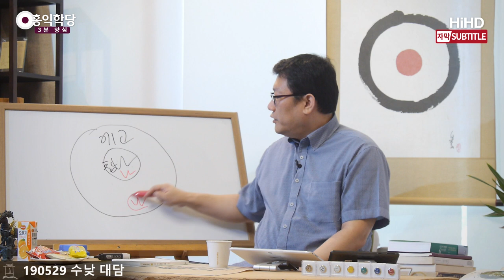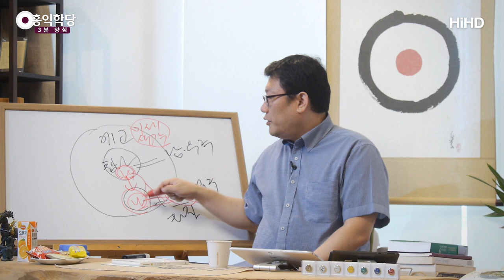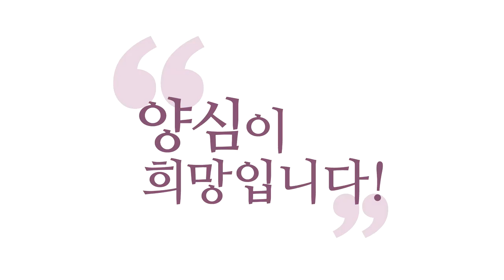[3분 양심] 참나와 에고의 구분 _홍익학당.윤홍식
(190529 수낮대담) '참나' '에고' 이렇게 구분하는 게요,
에고라는 막 또 왜 외국말까지 쓰느냐?
둘 다 '나'예요.
그냥 이름이 둘 다 원래 '나'예요.
에고가 무슨 뜻인데요?
'나'라는 뜻이지요. 참나는요?
'나'란 뜻이에요. 둘 다 '나'예요.
내가 '나'를 아는데, 뭐가 어렵냐는 거예요.
여러분이 여러분 자신을 아는데.

아니, 세상 밖에 있는 것은 몰라도,
이게 뭔지는 몰라도 여러분이
'나'는 알아야죠.
'나'에 대해서 알고 계시잖아요.
그 '나'가 뭐냐?
내가 존재한다는 그 느낌이죠.
그것밖에 뭐가 있어요.

나, 내가 존재한다는 느낌이 참나고요.
'존재한다'라고 생각하는 게 에고예요.
존재한다는 느낌 자체는 참나고,
이것은 시공을 초월한 느낌입니다.
거기서 발생하는, 시공 안에서 이게
'나'지 하고 미세하게 생각하고 있어요.
이게 '나'다, 이건 '나' 아니다.
이건 '나'다, 이건 '나' 아니다.
이 짓을 무의식적으로 하고 있어요.
생각 이전에 이미 하고 계세요.

그러니까 여러분이 눈 뜨면 생각(거친 생각)하기 이전에
이미 나랑 세계를 둘로 보고 계세요, 타자로.
세상을 타자로 보고 계세요.
그런데 명상에 들어가면 뭐가 달라지냐?
그게 없어져요. 온 우주가 '나'예요, 그냥.
이 느낌이 드시면 참나 상태이신 거예요.
온 우주를 나로 보면
시공을 초월한 나를 만난 거니까,
참나를 만나신 것이고, '나' 밖에 남이 있으면,
'나' 밖에 분명히 남이 있어요, 타자가.

어려운 말로도 할게요.
타자가 있다면 여러분, 에고 상태이신 것이고,
'나' 상태에서는 나와 남이 하나입니다.
이것도 말이 억지로 만든 말이지만,
나와 내가 없어요. 그래서 내가 그대로 우주예요.
내가 그대로 우주예요, 세계고.
나와 우주가 별개예요.
이해되시죠? 여기까지, 간단하게.

그러니까 이 정도는, 이 정도만 여러분,
제 강의 듣고 에고를 "몰라!" 하시고,
에고를 "몰라!" 하고,
참나, 내가 존재한다는 느낌에 빠지시고,
에고라는 것은 미세한 생각입니다.
미세한 생각이 무슨 짓을 하냐면,
이 짓을 하는 거예요.

"너랑 남과 이 우주는 달라!"라고
무의식적으로 여러분, 여러분 마음 안에서
계속해서 그 소리가 들리니까
여러분이 의식적인 생각에서 그것을 전제하고,
"그러니까 나는 이걸 갖고 싶어!
그러니까 나는 저게 싫어!
그러니까 나는 저게 보고 싶어!"
이렇게 따지고 사는 거예요.

그래서 우리가 의식적으로
따지고 사는 것만 아니까 자기 뿌리도 모르죠.
에고도 모르죠, 사실은.
자기 내면에서 나와 남을 끝없이 가르고 있는,
여기서, 모든 "좋다!" "싫다!"가
여기서 시작되는데,
나와 남을 끝없이 가르고 있는 에고 의식이
있다는 것도 사실 잘 모르고 살아요.

표면 의식, 되게 거죽으로만 산다고요.
조금만 심층으로 들어가면, 에고 의식이 거기서,
밑에서 딱 똬리를 틀고 있어요.
"여기서 모든 문제가 시작되는구나!"
"나와 남을 가르면서,
내가 받는 모든 스트레스는
거기서 시작되는구나!"

'나'라고 하는 그 생각이.
그러니까 남과 별개의 '나'라고 하는 생각이.
그런데 그 느낌도 사실은
참나의 작용이기 때문에, 더 들어가면
얘가 왜? 얘가 미쳤다고 왜,
내가 존재한다고 착각할까요? 에고가?
남과 다른 내가 있다고 왜 갑자기
밑도 끝도 없이 주장할까요?

근원이 있어요. 파고 들어가면
'나'라는 존재감이 있기 때문에, 말 이전에,
생각 이전에, 내가 존재하고 있기 때문에
한 생각이 일어나는 거예요.
"나는 영원히 존재한다."라는 생각이
하나 일어나요. 그런데 시야가 좁아지죠.
시공 안에 들어왔기 때문에 시야가 좁아지니까
나와 남을 구분하면서 이것만이 '나'라고
이렇게 생각하는 거예요. 이해되시죠?

여러분, 여러분대로 똑같은 참나,
이 자리에는 나와 남이 없으니까
똑같은 참나인데 똑같은 참나에 뿌리를 박고
우리가 살아가는데, 각자대로
에고 A, 에고 B, 에고 C가 각자
"나랑 남은 달라. 내가 제일 소중해!"
이런 생각들을 한 분, 한 분씩 하는 거예요.
우주에 있는 모든 에고들이 하고 있어요.

뿌리를 들어가면 어떨까요?
그 '나'라는 생각의 뿌리는 뭘까?
'나'라는 미세한 생각의 뿌리는 뭘까?
'나'라는 존재감인데, 여기서는 남이 없습니다.
우주가 하나로 만나버려요.
그래서 이 우주가 알고 보면 결국
다시 하나로 만나집니다.